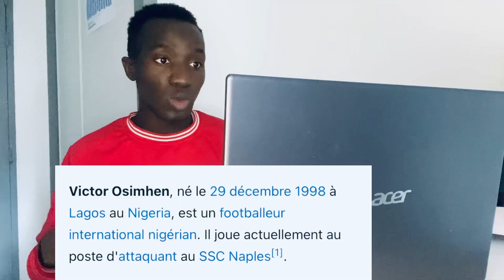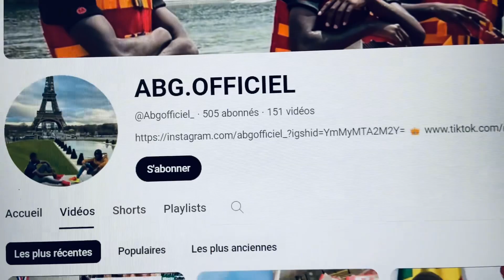VICTOR OSIMHEN élu Ballon d’Or Africain de l’année 2023 CAF 🎥🇳🇬